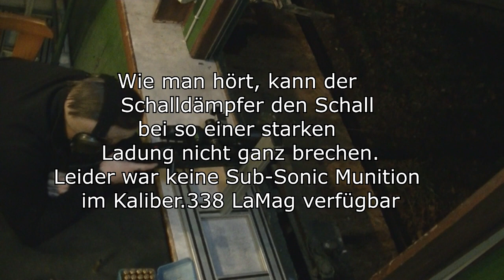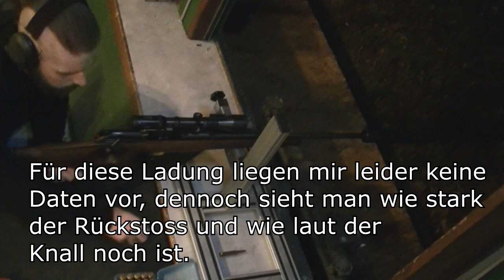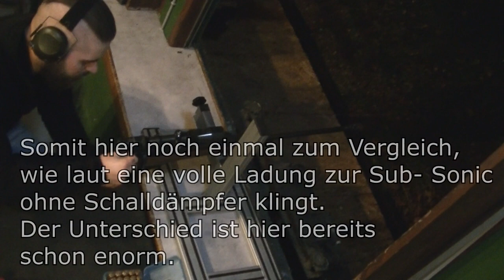SCHALLDÄMPFER UND FEUERSCHLUCKER | VERGLEICH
HEUTE teste ich für euch Schalldämpfer und Feuerschlucker.
Was ist der Unterschied und was gibt es da zu beachten?

Ich hoffe, Ihr habt viel Spaß dabei!